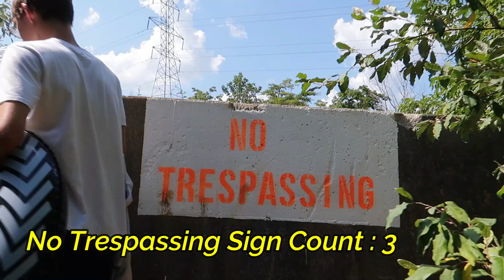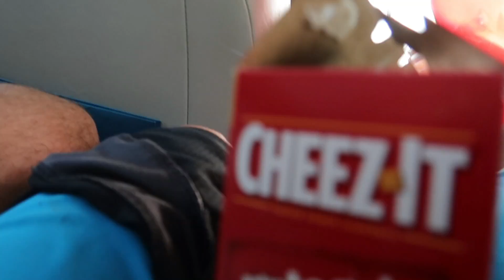Peebles Quarry Vlog (Got Busted)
We decided to take a road trip to Peebles Ohio to visit an abandoned quarry with some dope cliffs. Things got interesting...